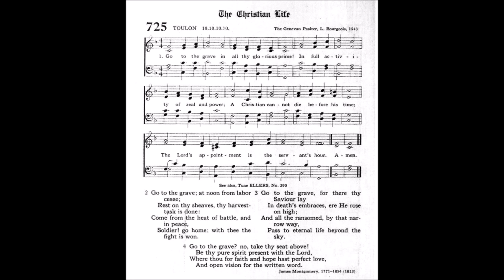Go to the Grave in All Thy Glorious Prime (Toulon)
Tune: Toulon by: Louis Bourgeois 1543

1 Go to the grave in all thy glorious prime,
In full activity of zeal and power;
A Christian cannot die before his time,
The Lord's appointment is the servant's hour.

2 Go to the grave; at noon from labor cease;
Rest on thy sheaves, thy harvest-task is done;
Come from the heart of battle, and in peace,
Soldier, go home; with thee the fight is won.

3 Go to the grave; for there thy Saviour lay
In death's embraces, ere He rose on high;
And all the ransomed, by that narrow way,
Pass to eternal life beyond the sky.

4 Go to the grave!--no, take thy seat above;
Be thy pure spirit present with the Lord,
Where thou, for faith and hope, hast perfect love,
And open vision for the written word.